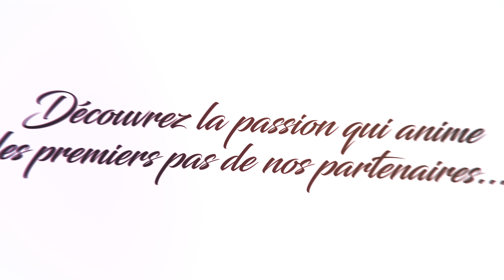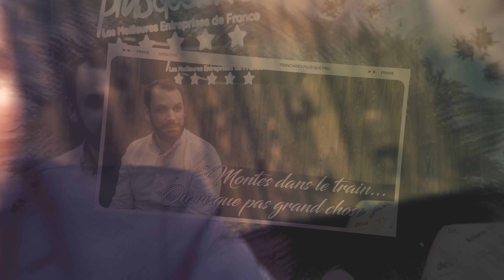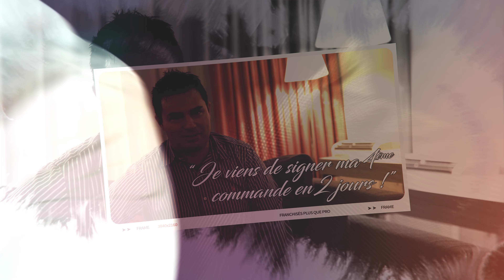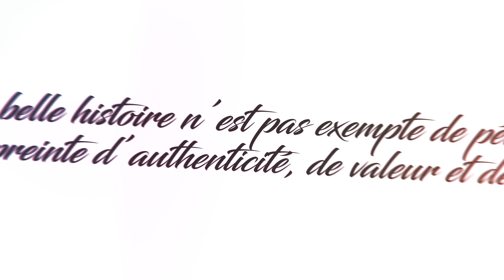Les premiers pas de nos partenaires Plus que PRO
Découvrez dans cette vidéo les témoignages de nos partenaires et la passion qui anime leurs premiers pas !

" Plus que PRO, c'est une opportunité qu'il faut saisir ! "